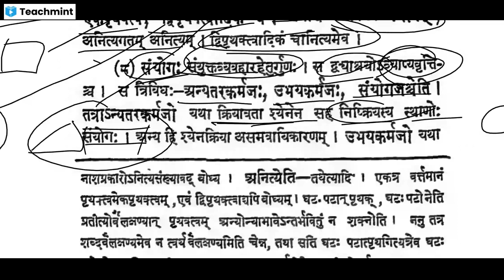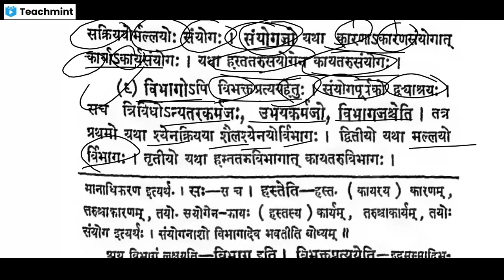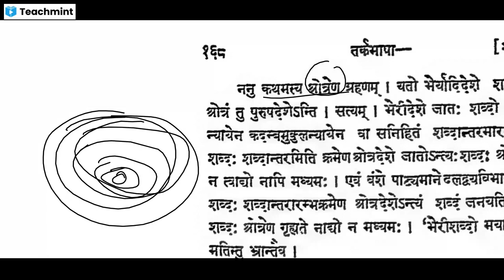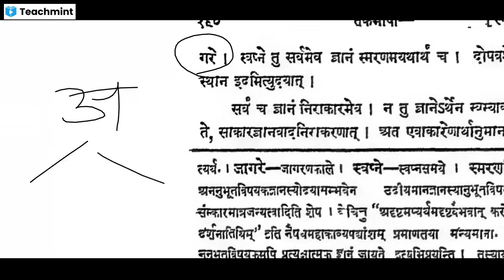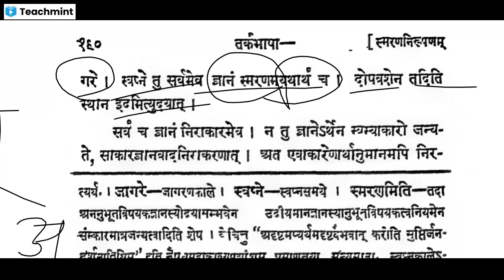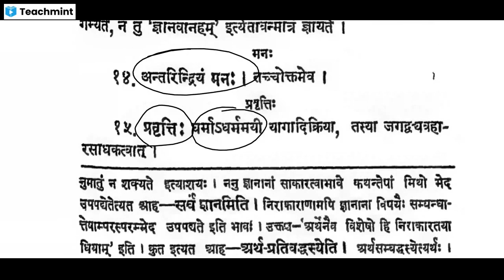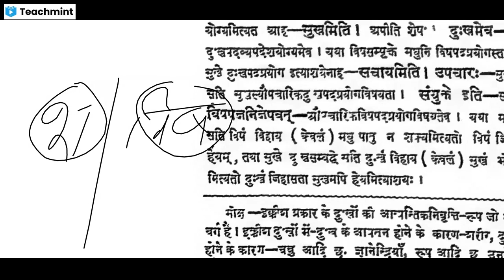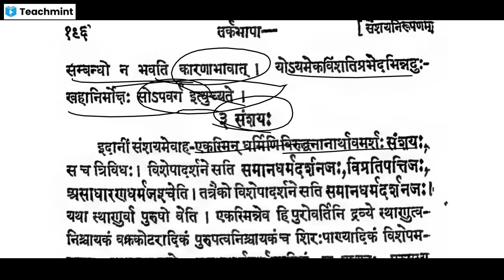तर्कभाषा 12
Please find my classroom details below :
Classroom Name: 73 CODE Preparation
Subject: सम्पूर्ण पाठ्यक्रम अध्ययन
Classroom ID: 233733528